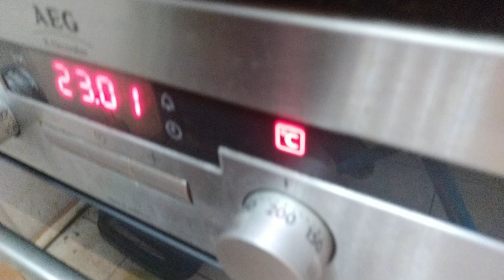Постна пица за вечеря с спанак и маслини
постна 🍕 пица

пица с спанак и маслини за вечеря

продукти

1бр готово тесто за пица
маслини
чушки
спанак
олио
сол

бързо лесно приготвяне
омазняване тавата с олио и слагаме тестото в тавата разстиламе и нареждаме маслините и чушките измиваме и почистваме спанака и слагаме от горе
посоляваме и слагаме да се запича на умерена фурна

печем до готовност